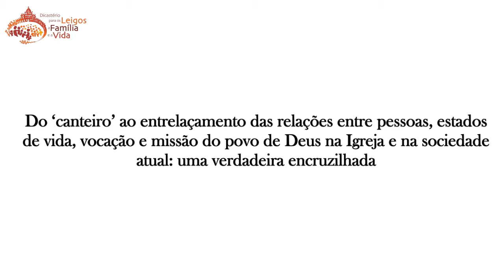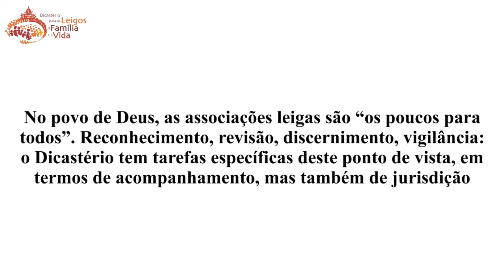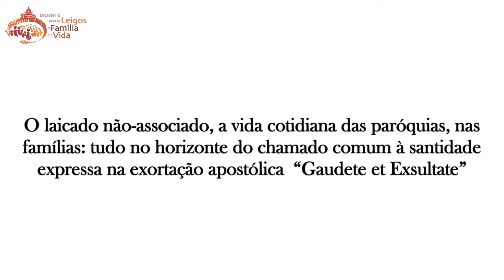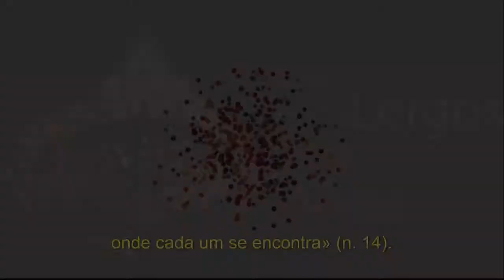Entrevista com a subsecretária Linda Ghisoni em português